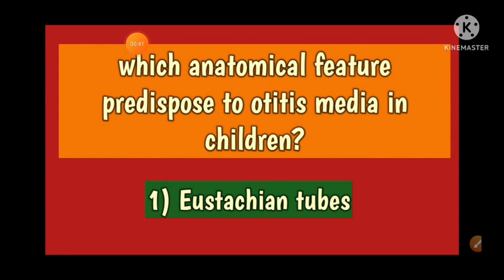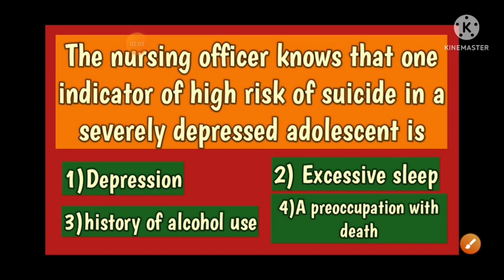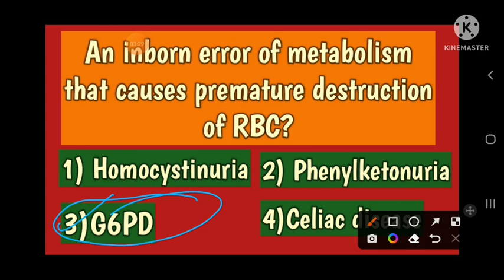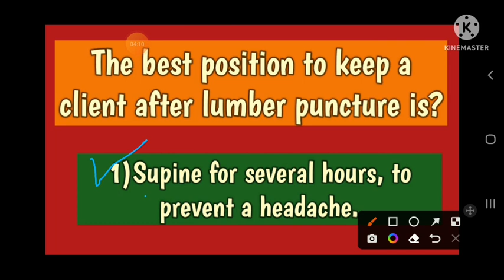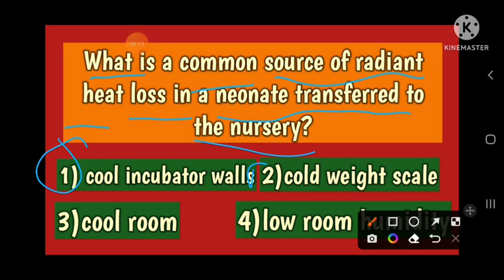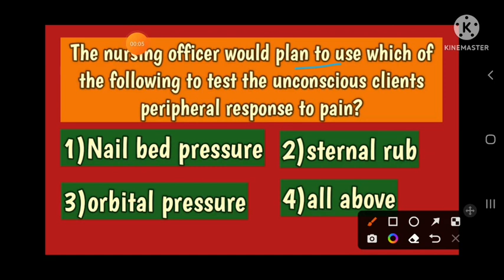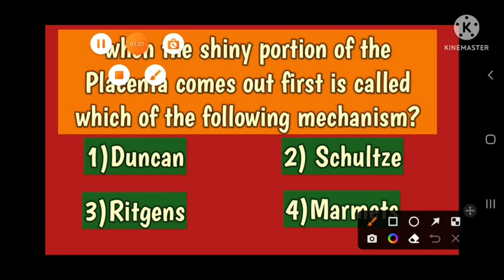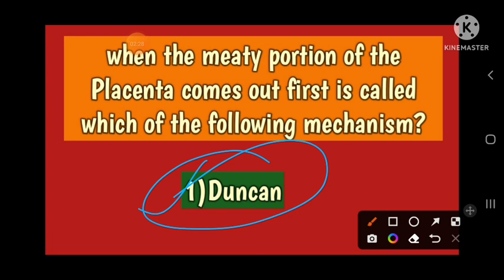Nursing Competition#norcet(3) nursing #@AnitaSharmaGyan Nclex in hindi#@anandsnursingfiles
nursing as a profession#inj oxytocin#cellulitis#leadership#cb naat test#a.v. aids#uti ​collective bargaining#alkasol#sodium bicarbonate#nursing theory#course planning#psychiatric terminology#inservice education#nursing management#laryngeal cancer#ventilator#phtotherapy#metabolic acidosis#ards